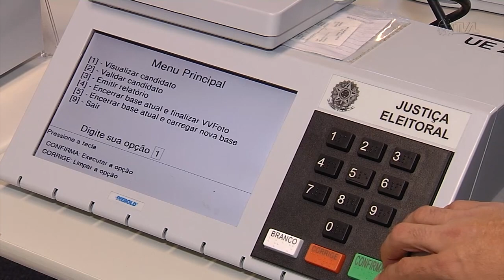É Notícia - Justiça Eleitoral de Santa Catarina completa 90 anos de existência - 13/04/23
A Assembleia Legislativa realizou sessão especial em homenagem aos 90 anos de instalação da Justiça Eleitoral em Santa Catarina. Ao longo das últimas nove décadas, o TRE catarinense foi pioneiro no processo eleitoral ao adotar diversas inovações tecnológicas.